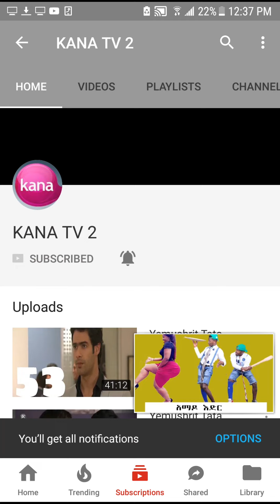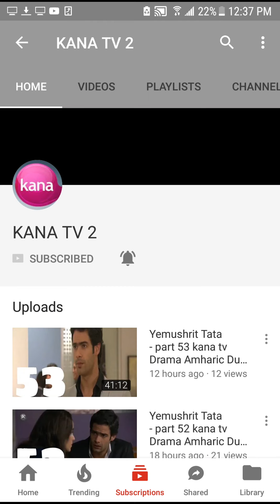All kana New Darama July 20, 2018